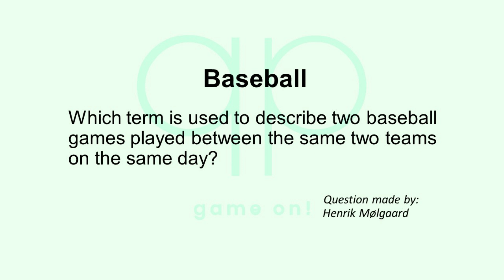Season 168 Day 8 of 14